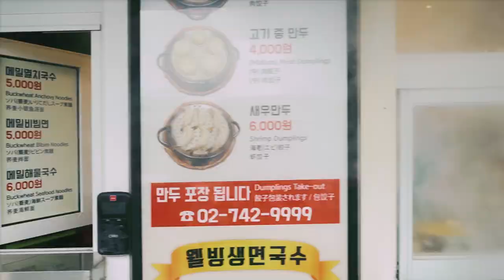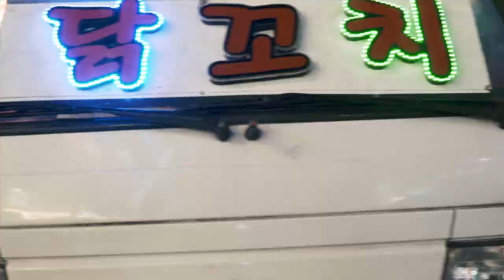From Light to Dark In Seoul - Cinematic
▶ Get 3 months free on a 12-month subscription using my VPN

Seoul is a city full of energy, excitement and excellent eats.

In this cinematic film, we spent 24 hours capturing the essence of the city, from dawn 'til dusk.

This is a day in the life of Seoul - Cinematic

▶ The best camera for starting a YouTube channel: